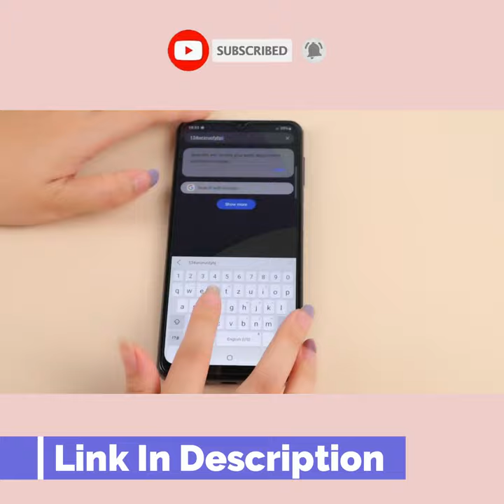Dual Layer Heavy Duty Military-Grade Armor Defender Protective Phone Cover#Short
Case for Samsung Galaxy A32 5G 6.5" with Tempered Glass Screen Protector[2 Pack],
Dual Layer Heavy Duty Military-Grade Armor Defender Protective Phone Cover,
Shockproof Cases for Galaxy A32, Purple

If you own any of the content in our video and you don't want it appear in our channel,

This helps us keep making more videos. Thank you for your support!